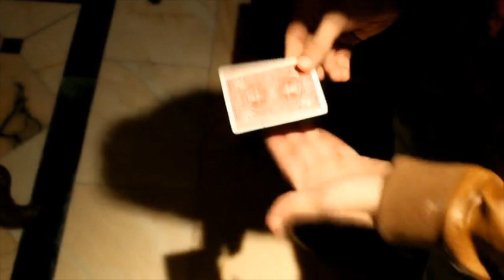Turfbite by Zolo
World Magic Shop DO NOT SELL Every product listed anymore. for the items we sell.

Turfbite is a super visual torn-and-restored card effect. While many effects in the magic world deal with torn-and-restored cards, Turfbite is a new idea, a new routine, and finishes with an amazingly visual restoration.

Includes: Gimmicks and a Link to Online Instruction